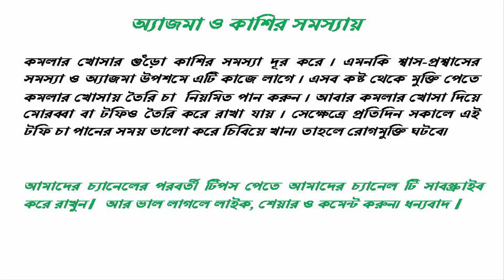কমলার খোসার জাদুকরী গুন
কমলালেবু খাওয়ার পর সাধারণত আমরা এর খোসা ফেলে দেই। বাচ্চাদের এই খোসা দিয়ে একটি মজার খেলা আছে। তারা কান্নার অভিনয়ের জন্য কমলার খোসা একজন অন্যজনের চোখে চিপে দেয়। কিন্তু আমরা অনেকেই জানি না এই কমলার খোসা পুষ্টিগুনে আপেলের খোসারই মত উপকারি। বরঞ্চ কমলার খোসা একটু বেশিই গুনাগুন সম্পন্ন।